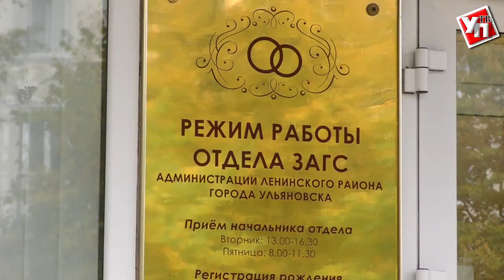Сотрудники ульяновского ЗАГСа создают комфортный микроклимат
Областная федерация профсоюзов и агентство записи актов гражданского состояния подписали договор о сотрудничестве.